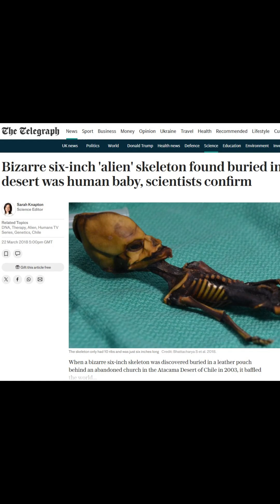This Skeleton Shouldn’t Exist 😳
Scientists found a 6-inch skeleton in the Atacama Desert in Chile with DNA that matches humans… but with mutations never seen before. Is it an alien? A genetic anomaly? Or something even stranger?